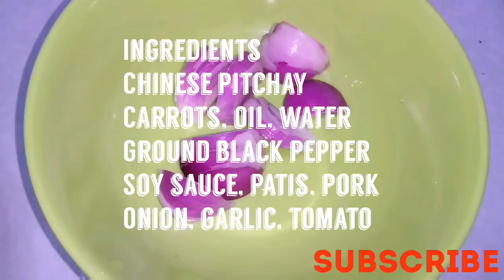GUISADONG GULAY WITH PORK